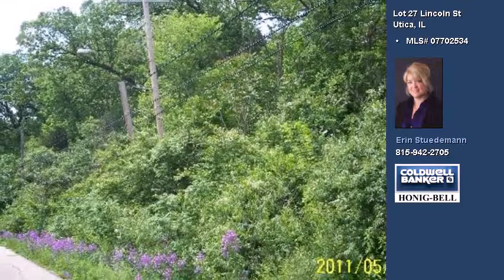Lot 27 Lincoln St, Utica (07702534)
Beautiful property close to town, I80 & I39 and Starved Rock State Park. 5 lots available, may be sold in multiples, or all 5 may be purchased together. C